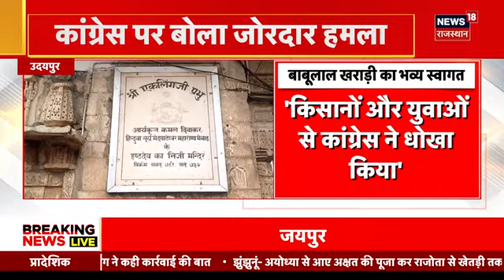Rajasthan Cabinet Expansion: Rajyavardhan Singh Rathore को मिलेगी किस मंत्रालय की कमान ? Top News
Rajasthan में Cabinet का विस्तार हो गया है. Rajasthan Cabinet Ministers ने मंत्रिमंडल की शपथ ले ली है. आज Rajyavardhan Singh Rathore ने अपना पदभार ग्रहण किया. इस दौरान सुनिए क्या बोले Rajyavardhan Singh Rathore...